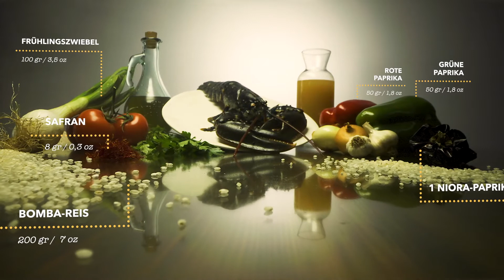Rezept: Reiseintopf mit hummer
Dieses Rezept für Reissuppe mit Hummer ist sehr typisch für die spanischen Küstengebiete. An der Mittelmeerküste haben alle Rezepte mit Reis bei lokalen Gastronomiefans und Touristen großen Erfolg, und bei diesem Gericht verleiht der Hummer dem Geschmack noch das gewisse Extra und hebt die Besonderheit hervor.

Für dieses Rezept benötigen wir zuerst Bomba-Reis, eine Reissorte, die in Paellas und anderen Reisrezepten in Spanien weit verbreitet ist, wie zum Beispiel:

Zu den Gemüsesorten, die wir für dieses Rezept Reissuppe mit Hummer verwenden, gehören Tomaten, Paprika, Schnittlauch, Knoblauch, Petersilie und Ñora-Paprika, vielleicht die am wenigsten bekannte Zutat.

Die Ñora ist eine Paprikasorte, die in Alicante und Murcia angebaut wird. Mehr über diese mediterrane Zutat erfahren Sie hier 👉

Eine weitere, ganz besondere Zutat für Reisgerichte ist Safran.

Und natürlich der Hummer, der König dieses Rezepts, der unserer Reissuppe den Geschmack des Meeres verleiht.

Wenn Sie Hummer mögen, können Sie auf unserer Webseite weitere spanische Rezepte mit diesem Produkt entdecken: